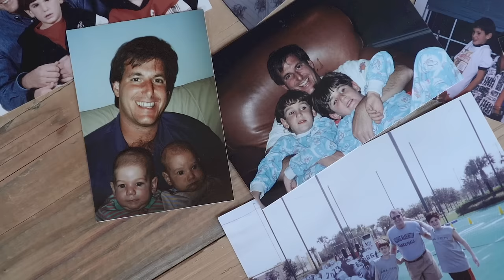TALL ORDER SOCKS Commercial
Tall Order engineers comfortable and fashionable dress socks for feet of all sizes. Twin brothers Mike and Dan Friedman share why they started Tall Order, and how they’ve used the company as a platform to give back. Head to tallorder.com to shop or learn more.